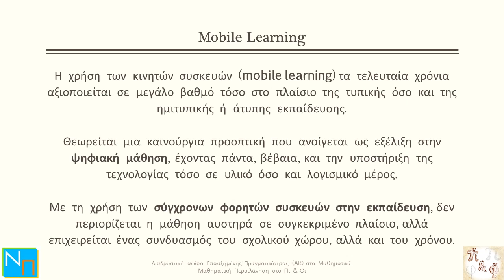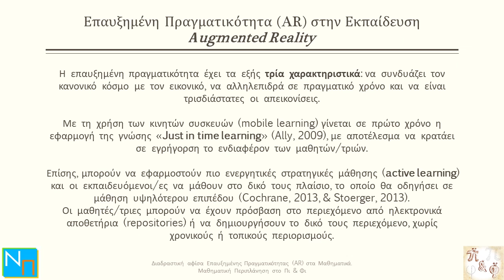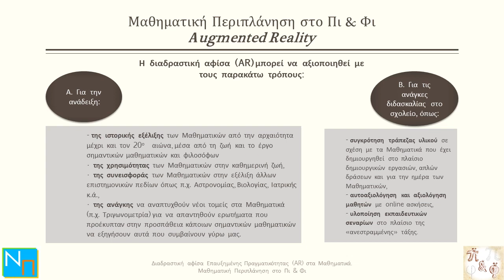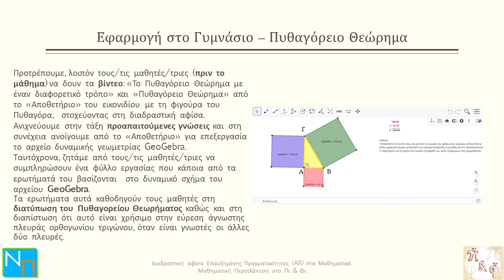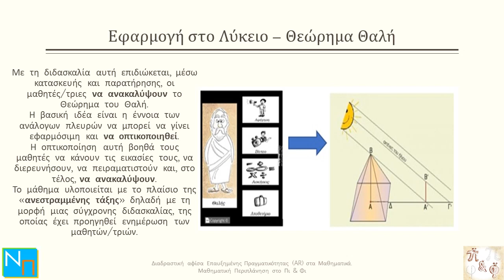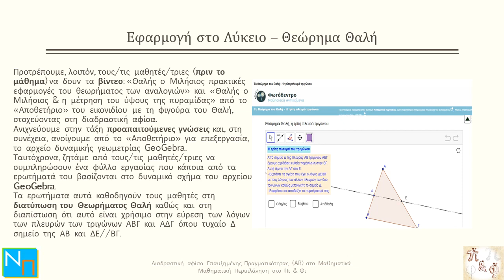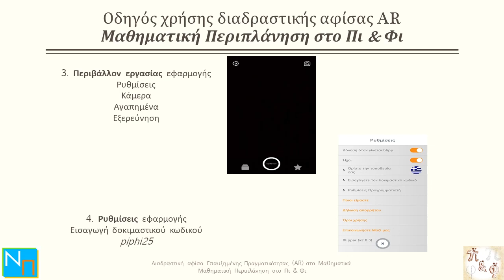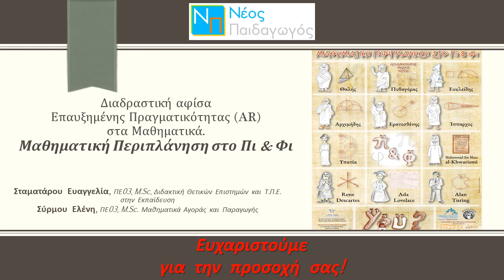05.Θ.Ε. Διαδραστική αφίσα Επαυξημένης Πραγματικότητας (AR) στα Μαθηματικά.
05.Θ.Ε. Διαδραστική αφίσα Επαυξημένης Πραγματικότητας (AR) στα Μαθηματικά. Μαθηματική Περιπλάνηση στο Πι & Φι

Σταματάρου Ευαγγελία, M.Sc, Διδακτική Θετικών Επιστημών και Τ.Π.Ε. στην Εκπαίδευση
Σύρμου Ελένη, M.Sc. Μαθηματικά Αγοράς και Παραγωγής

Περίληψη

Η χρήση νέων τεχνολογικών μέσων στη διδασκαλία είναι τα τελευταία χρόνια βασικό εργαλείο της διδασκαλίας μια και αποδεδειγμένα μπορεί να αλλάξει τον τρόπο που μαθαίνουμε στην πράξη. Βασικό χαρακτηριστικό του m-learning, με τη χρήση των κινητών συσκευών στην εκπαιδευτική διαδικασία, είναι ότι επιτρέπει στους/στις μαθητές/τριες να οικοδομούν τη γνώση τους σε διαφορετικό πλαίσιο μάθησης πέρα από τον χρόνο και τον χώρο. Στην παρούσα εισήγηση, επιχειρείται η αξιοποίηση των κινητών συσκευών στο πλαίσιο ενός project διαδραστικής αφίσας επαυξημένης πραγματικότητας, με θέμα την περιπλάνηση στα μαθηματικά Γυμνασίου και Λυκείου. Βασικός στόχος της σχετικής εκπαιδευτικής δράσης είναι η ανάδειξη μιας καινοτόμου διδακτικής προσέγγισης που θα κινήσει το ενδιαφέρον των μαθητών/τριών για τα Μαθηματικά ξεπερνώντας τους χρονικούς και τοπικούς περιορισμούς της διδακτικής πράξης.

Λέξεις-Κλειδιά: εκπαίδευση, κινητές συσκευές, μάθηση μέσω δραστηριότητας

Interactive Augmented Reality (AR) poster in Mathematics.  Mathematical Wandering in Pi & Phi

Stamatarou Evangelia, M.Sc. Didactics of Sciences and ICT in education
Syrmou Eleni, M.Sc. Market and Production Mathematics

Abstract

The use of new technological means in teaching has been a key tool of teaching in recent years as it can be proven to change the way we learn in practice. A key feature of m-learning, with the use of mobile devices in the educational process, is that it allows students to build their knowledge in a different learning context beyond time and space. In the present presentation, the utilization of mobile devices is attempted in the framework of an interactive poster project of augmented reality, with the theme of wandering in the mathematics of Gymnasium and Lyceum. The main goal of the relevant educational action is to highlight an innovative teaching approach that will stimulate the interest of students in Mathematics by overcoming the time and local constraints of the teaching practice.

Key-Words: education, mobile devices, activity learning